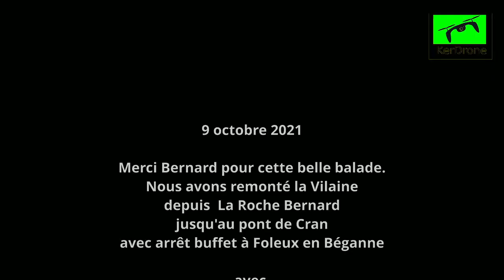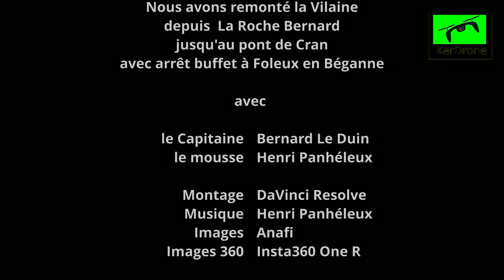La Vilaine de La Roche Bernard à Cran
Remontée des méandres de la Vilaine depuis la Roche-Bernard jusqu'à Folleux en Béganne, puis prolongement jusqu'au Pont de Cran avant le retour à La Roche-Bernard. Cette vidéo s'intéresse surtout au trajet La Roche-Bernard - Folleux en Béganne (Morbihan)